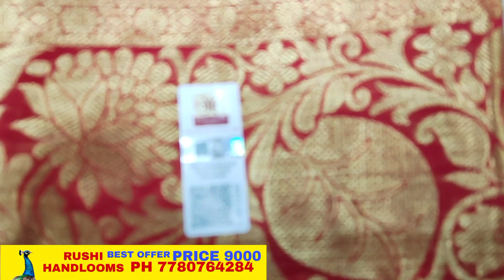కంచి పట్టు చీరలు సిల్క్ మార్క్ తో బంపర్ ఆఫర్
Rushi Handlooms
Address: Street Number 9, MCH Colony, Bagh Amberpet, Amberpet, Hyderabad, Telangana 500013